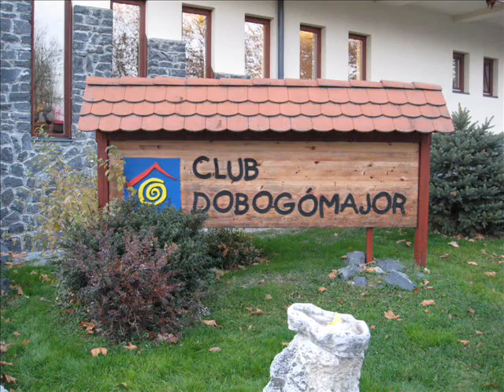Hungary - Dobogómajor - Hévíz